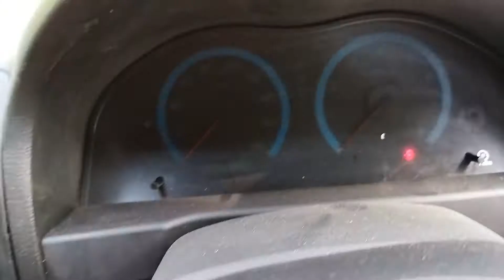Toyota Premio F 1.5 2003 for Sale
Premio
Model/2003
Registered/2006
Location (M.A Jinnah Road)
Please call in working hours
Excellent condition
mint condition
smooth drive
excellent engine suspension
All documents clear
not a single penny work required
just buy and drive
like brand new car...